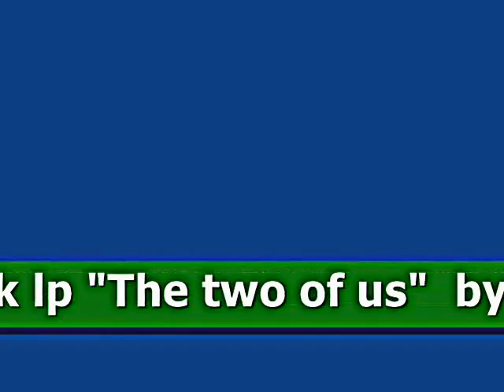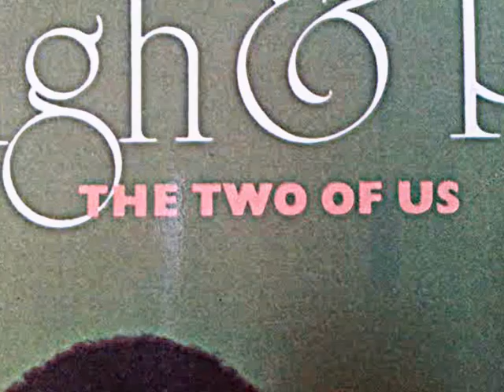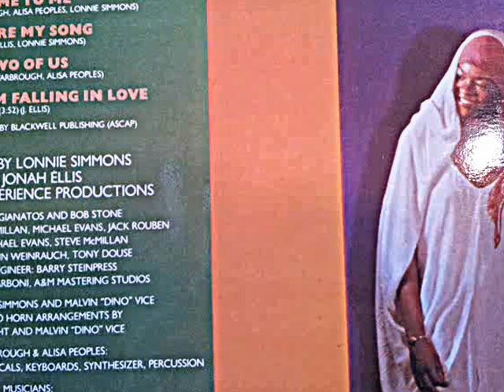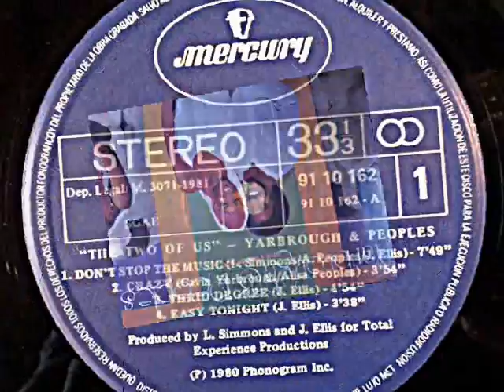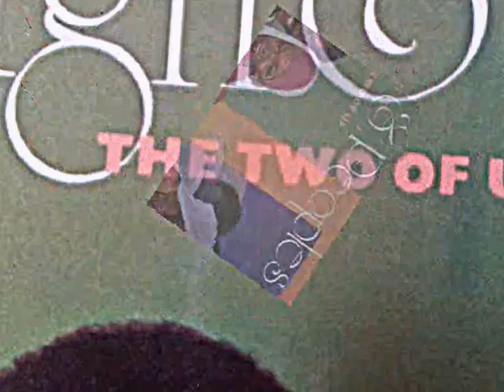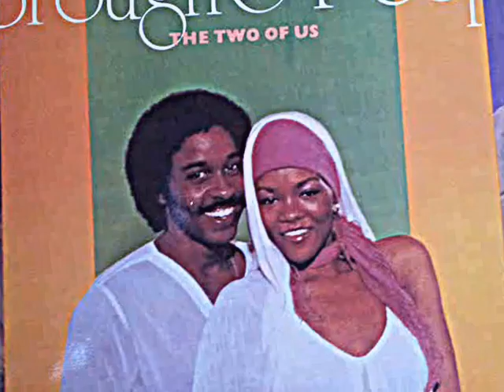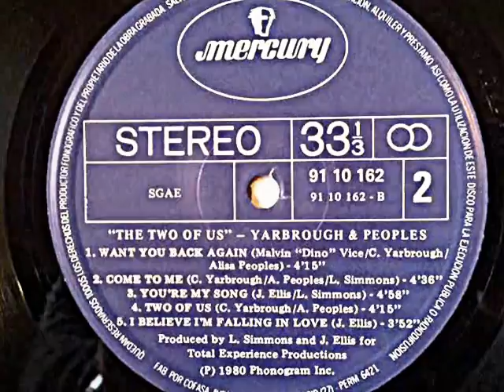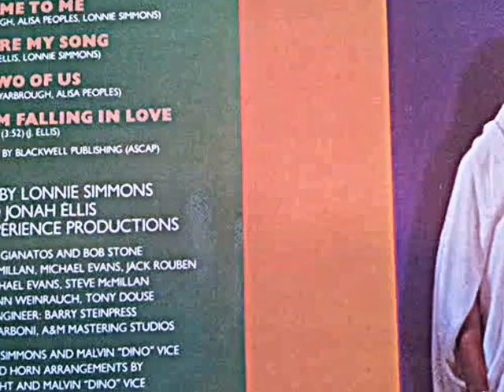YARBROUGH & PEOPLES. "Don't stop the music". 1980. vinyl full track lp "The two of us".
YARBROUGH & PEOPLES.
"Don't stop the music". 1980. vinyl full track lp "The two of us".
Mercury Records. Spain edition.

misummergrooves. misummergroovesblog.